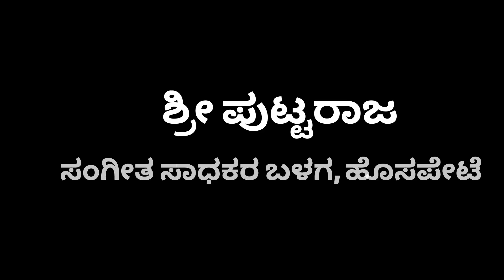ಸುಗಮ ಸಂಗೀತ: ಕು.ಪುನೀತ್ ಕುಮಾರ್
ಶ್ರೀ ಪುಟ್ಟರಾಜ ಸಂಗೀತ ಸಾಧಕರ ಬಳಗ (ರಿ) ಹೊಸಪೇಟೆ

ಗುರುಪೂರ್ಣಿಮೆ ಮತ್ತು ಸಾಧಕರಿಗೆ ಸನ್ಮಾನ ಕಾರ್ಯಕ್ರಮ

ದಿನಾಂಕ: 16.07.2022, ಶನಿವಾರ